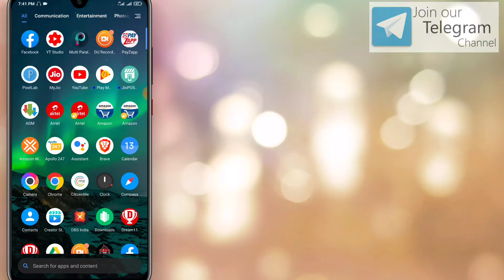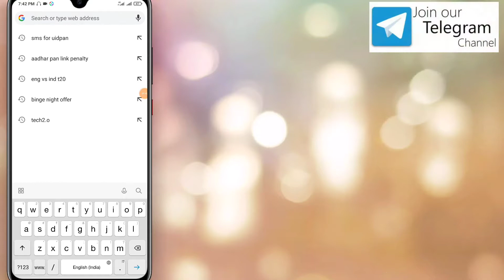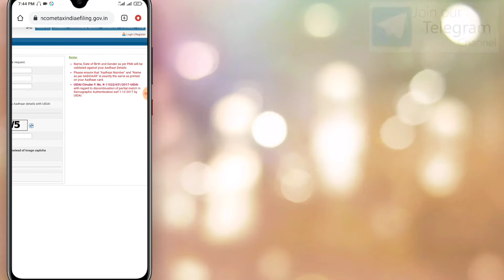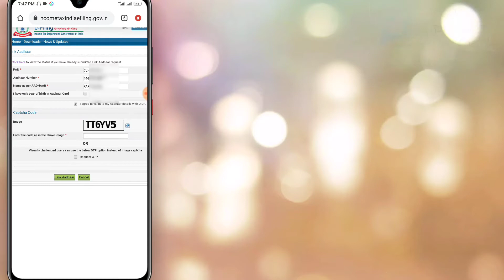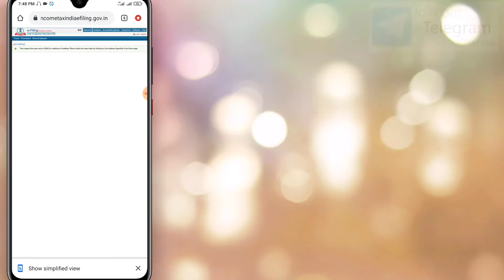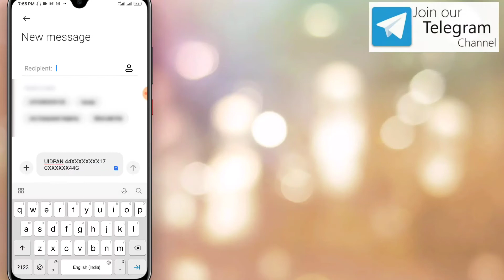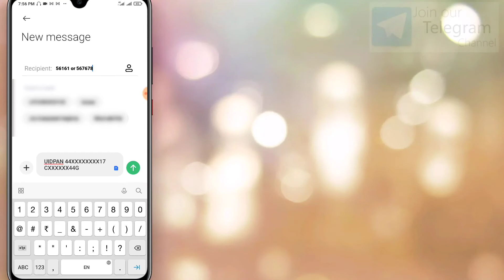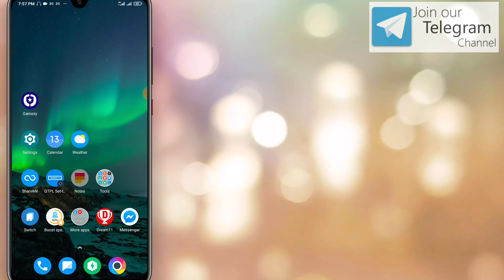आधार पैन कार्ड नया नियम ₹10000 जुर्माना if not link aadhar pan 31 march 2021|Aadhar pan link online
How to Pan Card Linked to Adhaar Card?

 Penalty up to ₹10000 under Section 272B of the Income Tax Act.

AadharPanlinking Aadharpanpenalty

आधार पैन कार्ड नया नियम ₹10000 जुर्माना if not link aadhar pan 31 march 2021 .
Aadhar pan link online